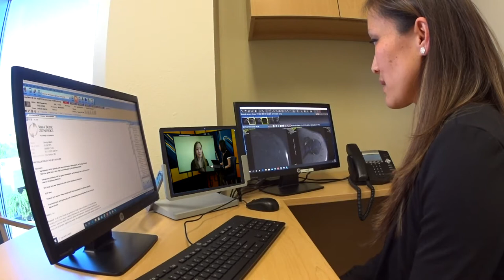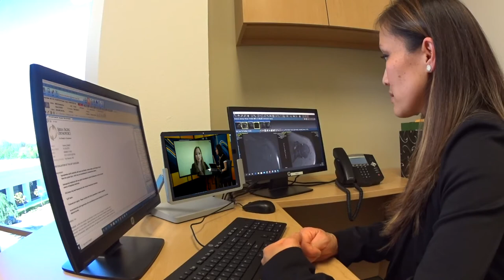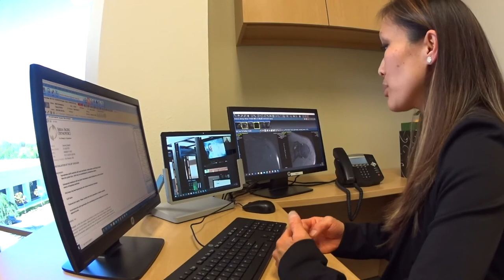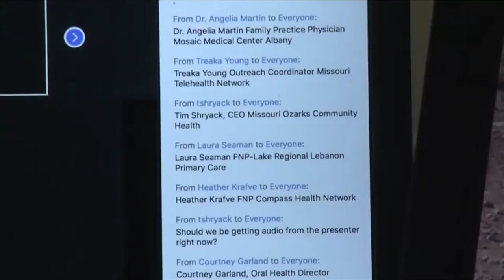Dr. Julia Lee Discusses Telemedicine on KSEE24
Fellowship-trained shoulder and elbow surgeon Dr. Julia Lee of Sierra Pacific Orthopedics discusses why telemedicine is a safe option for some patients who need to seen by a doctor while still adhering to their community’s stay-at-home orders.